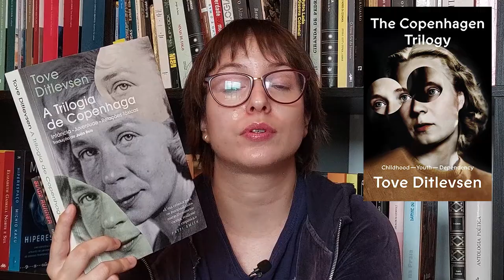May Wrap Up 2023 + Movies | Books & Doodles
Hi guys!
Here I present my may wrap up. I also talk about the movies that I watched. Hope you enjoy!

🕰️ Timestamps:
00:00 Intro
00:35 Books that I've read
09:46 Books that I'm currently reading
13:58 Movies
29:01 Outro

👉Equipment and edition:
- Samsung A52s
- kdenlive